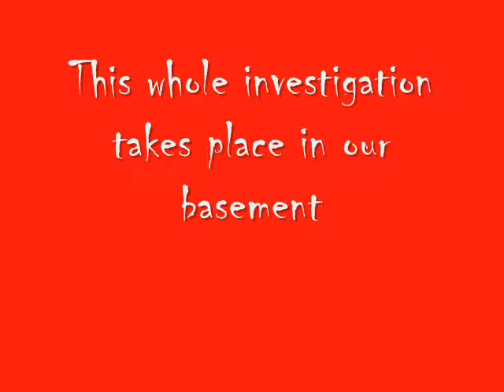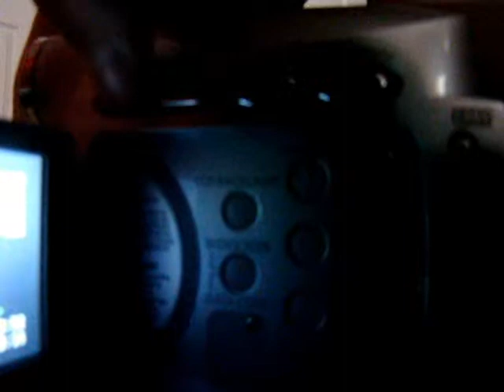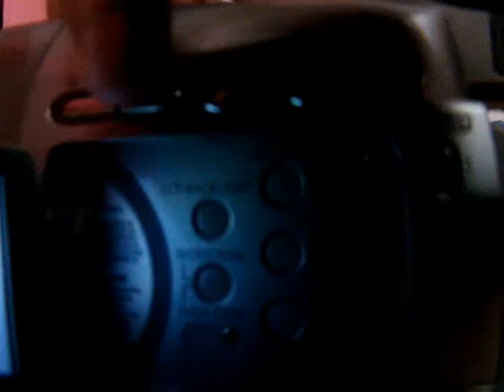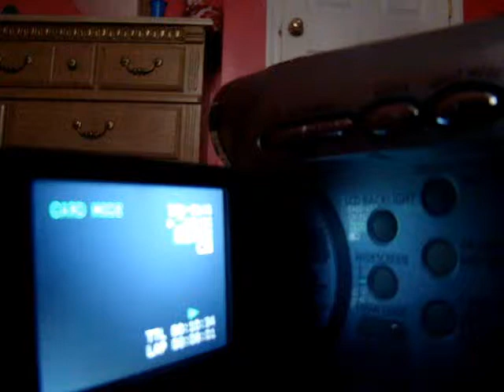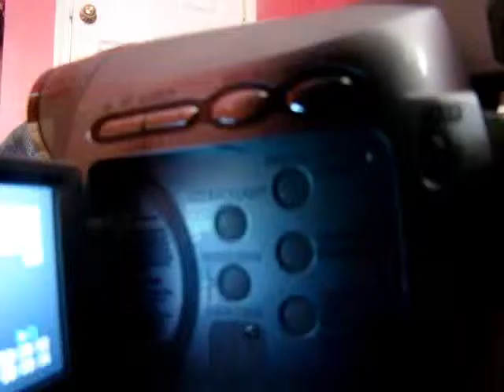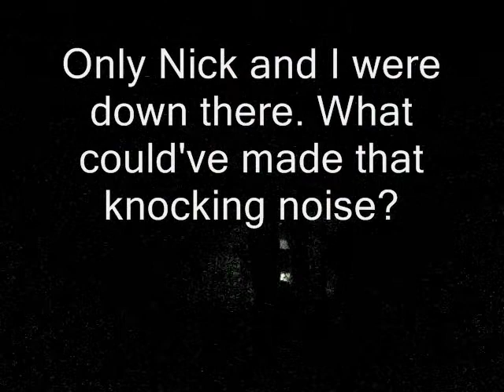Exploring The Unknown Episode 4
It's finally here! Don't Forget to favorite this video!